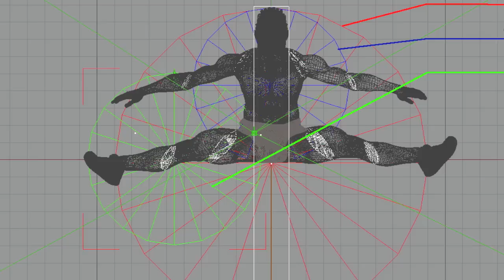3d Animation of Gene Anthony Ray [Leroy Johnson] HD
Winter Design 3d Animation of Gene Anthony Ray Sculpture by Marco Papa

Marco Papa is an italian artist from Milan. He did a sculpture installation honoring the memory of Gene Anthony Ray, also known as Leroy Johnson from Fame.
Winter design shaped the 3d model from which the stone statue was built.
This video is rendered with HDRI technique.

Soundtrack: EASY TO FORGET by BNBG | garage folk
Winter Design is author and producer of the song EASY TO FORGET used as soundtrack